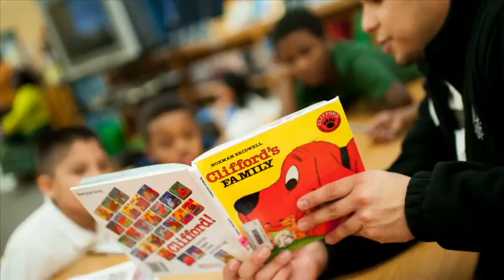Rodeo Read Trip Music Video